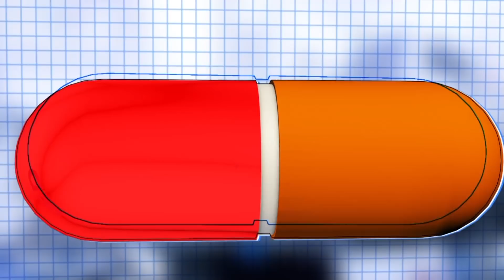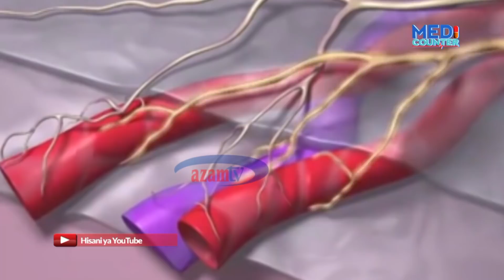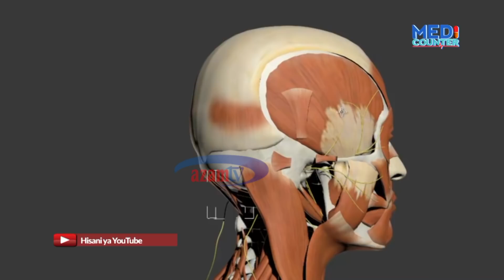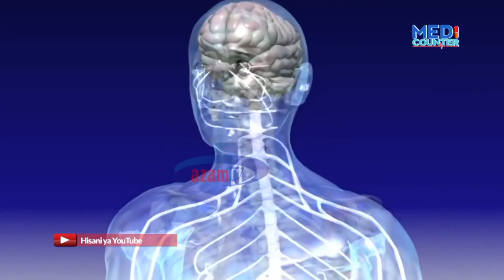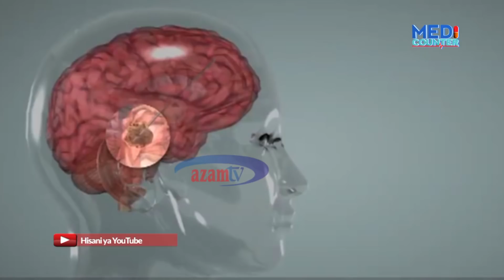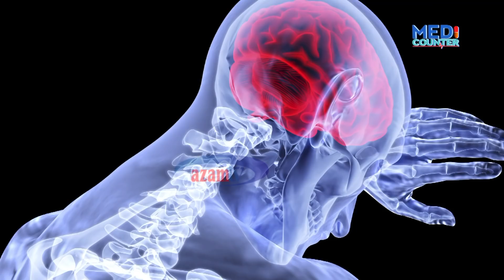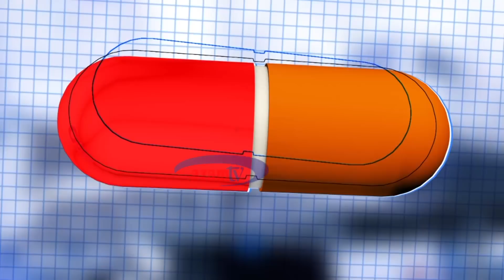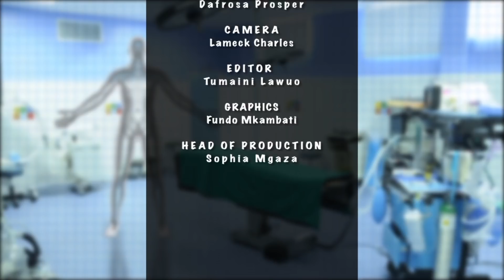MEDI COUNTER: Usichokijua kuhusu chanzo, aina na tiba ya maumivu ya kichwa.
Imekuwa ni kawaida kwa watu kupuuzia tatizo la maumivu ya kichwa bila kujua maumivu husika yamesababishwa na nini.

Kutana na Dkt. Shaaban ambaye ni daktari bingwa wa magonjwa ya upasuaji kutoka Taasisi ya Mifupa Muhimbili, (MOI) akieleza kwa undani aina, chanzo na tiba ya maumivu ya kichwa.

Ni katika kipindi cha Medi Counter, kinachoruka kila Jumatatu saa 12 jioni kupitia Azam TWO.